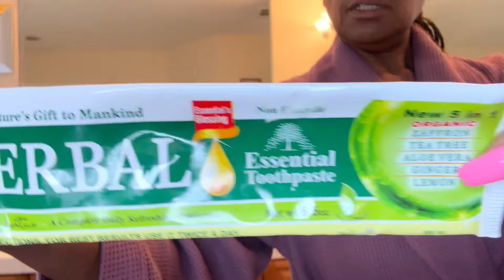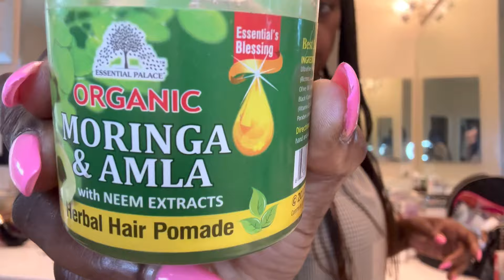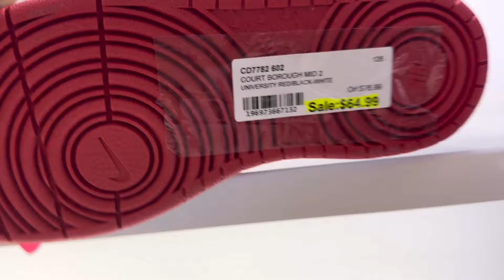Palm Sunday Vlog/GRWM/Church/Shopping/Dinner/Haul